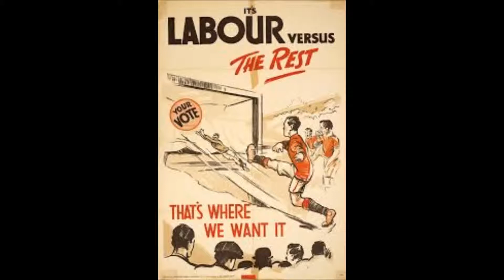Herbs Videos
uckington, Cheltenham,  Swindon, lliswerry, google,